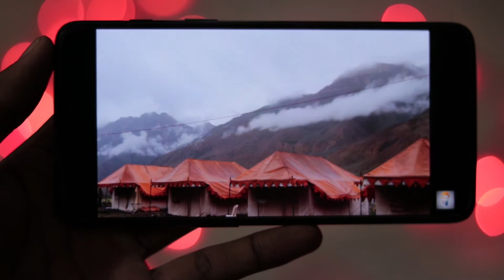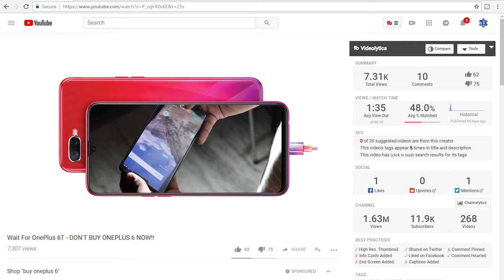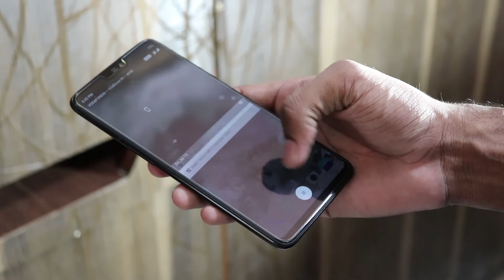OnePlus 6T Leaks + GIVEAWAY of OnePlus 6[ENDED]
Iss video me mai baat karunga OnePlus6T ke baare me iski kuch leaks vagahra or sath hi sath ham karenge ek new Giveaway vo bhi OnePlus6 ka...

Mujhe follow kare social media par latest updates ke liye..

LINKS►